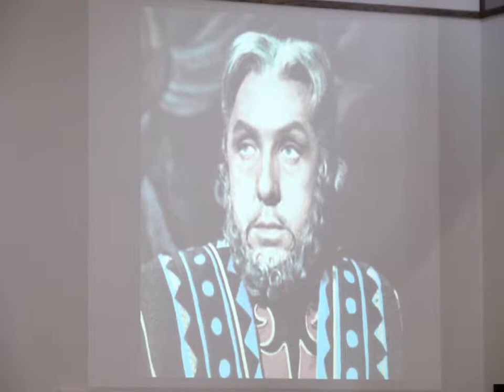LCM Service Video for March 17, 2019 - Children's Message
Children's Message